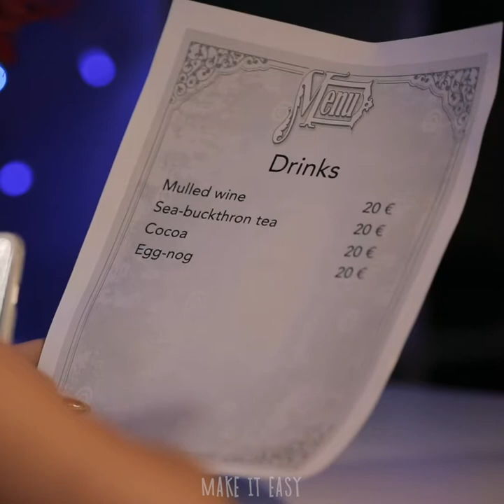Hot Winter Drinks / Health Warm Winter Drinks / 4 Everyday Cocktails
Cold? Hot winter drinks, 4 everyday cocktails, health warm winter drinks. We are here to warm you. We have 4 wonderful recipes of warming winter drinks just for you hot_winter_drinks warm_drinks.

Let's start with one of the most famous winter drinks and everyone's favorite – mulled wine.  There are limitless recipes for this tasty drink, but we made you the most delicious. Juice, citrus, an apple, a spoonful of honey, a little spice and your evening turns into a sweet fairy tale.

Next in line – buckthorn tea. This delicious drink full of vitamins will not leave you cold. The recipe is simple and clear, and the benefits are incredible. Stock up on buckthorn and go everyday_cocktails!

For people with sweet teeth we made something incredible out of ordinary cocoa. And it worked! You know what the secret is? Peanut butter. It works wonders. Don't believe us? Give it a try hot_drinks.

Do you want something extravagant and unusual? Then the next one is for you. Welcome eggnog, a very traditional Christmas drink winter_cocktails. For this you will need: 300 ml of 11% milk or cream, 2 eggs, 100 ml of dark rum (optional), 1 tbsp of sugar, 1 cinnamon stick, 1 g of ground nutmeg, and 1 g of vanilla.

Which cocktail did you like best, hot_winter_cocktails health_drinks?